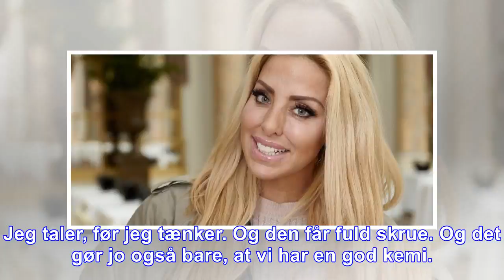Janni ree afslører: sådan er mit forhold til de andre forsidefruer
Janni Ree er aktuel i anden sæson af 'Forsidefruer' på TV3, hvor man følger hende, Amalie Szigethy, Jackie Navarro, Sarah Louise Christiansen, Tina Lund og Gunnvør Dalsgaard. »Jeg kendte ikke så mange...